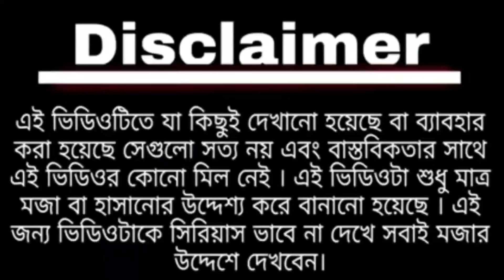ICE CREAM - Modi and Mamta